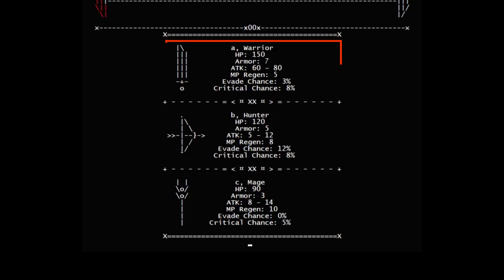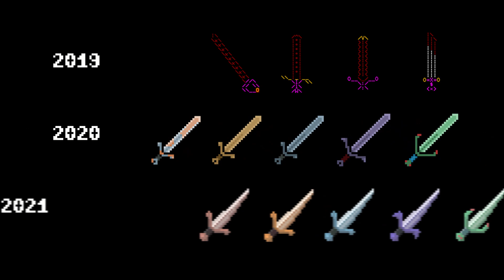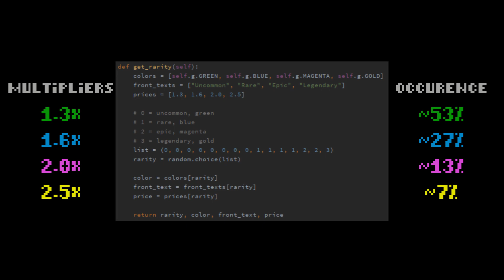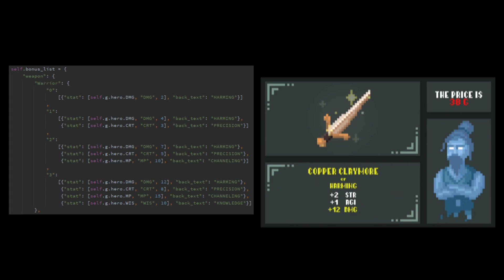1000+ Items in my PYGAME RPG! (Ork Slayer Indie Devlog #5 - Equipment & Enchantments)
80 items? It's actually 1100+ with enchantments ¯\_(ツ)_/¯

Code parts included - you asked for it so there you go!

I love the way I managed to implement eqiupment in my game, I hope you like it too! Sorry for the 3 week wait, I had plenty of stuff to do. Next time I'm coming with the tutorial!

×oOo×

Help my channel grow! I really want to reach my target audience but it's not the easiest with the youtube algorithm.

×oOo×

Script, art, music, sound effects, etc. for Ork Slayer made by myself.
Music for the video:
♪ Dynamite (Prod. by Patrick Patrikios)
♪ Oh My (Prod. by Patrick Patrikios)

×oOo×

00:00 - Welcome
00:15 - Items in Ascii OS (Tiers)
01:05 - Items in Ork Slayer (Tiers + Rarity)
01:32 - Merchant Items
02:27 - Stat Bonuses
03:12 - Displaying Equipment (Outline/Shine/Glow)
03:57 - Massive Amount of Items
04:20 - Chill Outro

×oOo×